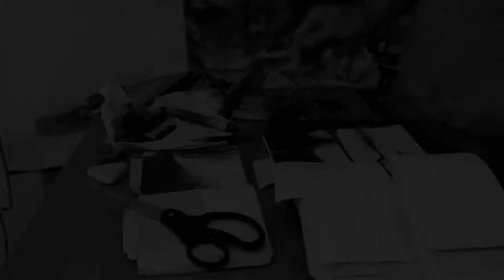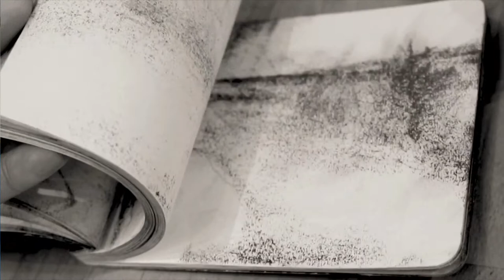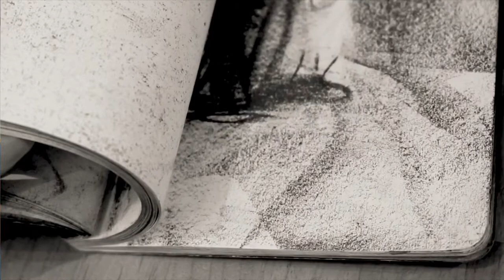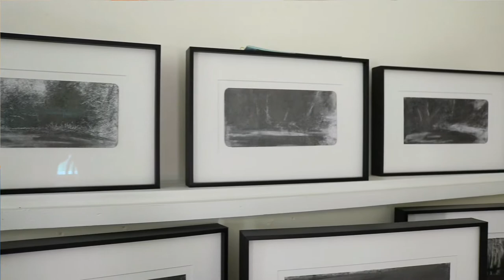Steven Edgar Bradbury Artist Biography Video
Mossman Hall presents, Steven Edgar Bradbury, Florida-based pleinair landscape artist who works primarily in graphite. His paintings will be shown for the whole month of May, 2019. Opening reception will be held at Mossman Hall in Melrose Florida, starts at 6:00- 9:00 pm, May 3rd 2019. Come and support our local artist! Admission is free.